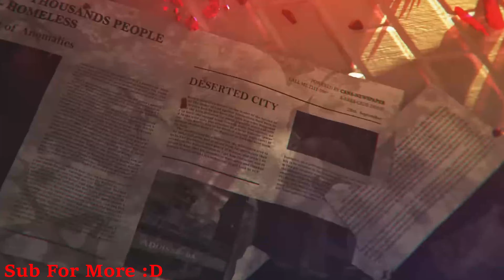V5.4 PV Silverwing Beyond APHO 2 & Theresa In Honkai Impact 3rd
HI3 today we will look at the trailer for version 5.4 4k in honkai impact 3 where we see silverwing bronya gameplay as well as some a post honkai odyssey gameplay and what seems like a new Theresa in Honkai Impact 3, Honkai Impact, hi3.
Honkai Impact 3rd a post honkai odyssey 2 Bronya.

How Good Is HoF Kiana With P2W Build In Honkai Impact 3rd V5.0 Beta

How Good Is HoF Kiana With F2P Build In Honkai Impact 3rd V5.0 Beta (Thales Stigmata Set)